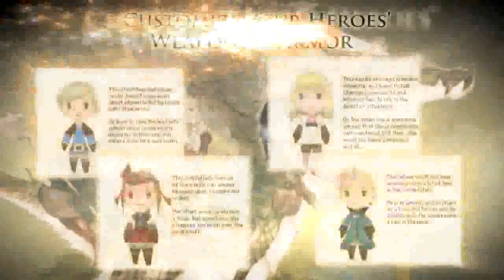ML 49801450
Video Migrado